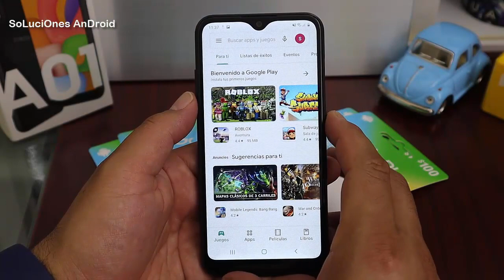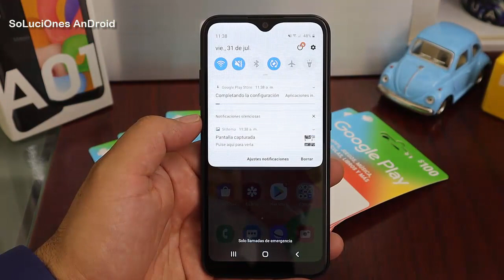📱 Samsung Galaxy A01 Captura de Pantalla 📷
Screenshot Samsung A01
Tips y Trucos Samsung Galaxy A01
Sácale el Máximo Provecho a tu Samsung Galaxy A01